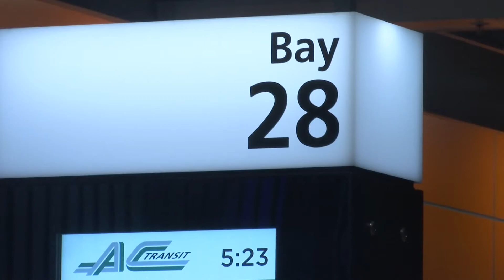Unveiling SF SOMA’s Crown Jewel: The Salesforce Tansit Center 8-14-18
San Francisco’s SOMA neighborhood has sprouted all kinds of new buildings in recent years, today it opened it's biggest project:  the Salesforce Transit Center.